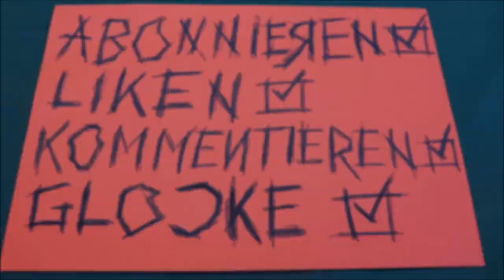PELTONEN M07 - Ein Messer ganz nach meinem Geschmack!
Hallo liebe Nature-Chiller, heute testen wir das Sissipuukko M07 von Peltonen mal etwas durch. Das Messer habe ich vom Jan bekommen. Die Shops vom Jan habe ich euch unten natürlich verlinkt. Vielen Dank Jan für die Messer. Viel Spaß beim Video und viele liebe Grüße Korbinian